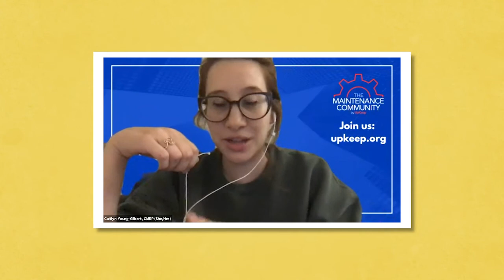S2:E22 Online Communities and The Maintenance Community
In this week's episode of Masterminds in Maintenance, we are excited to have Bryan Bieschke, Director of Maintenance and Reliability of T. Parker Host, back on the show! As well as Caitlyn Young-Gilbert, Chief of Staff at UpKeep and Head of Community at The Maintenance Community Slack Group! Ryan, Bryan, and Caitlyn dive deep into the topic of Online Communities and The Maintenance Community Slack Group, discussing its value during a period of extended isolation, and how it can potentially be a solution to bridging the impending skills gap. Listen today!